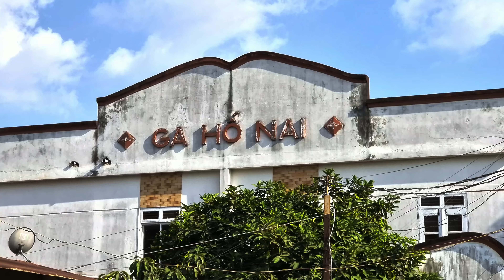Ho Nai Railway Station (2021)